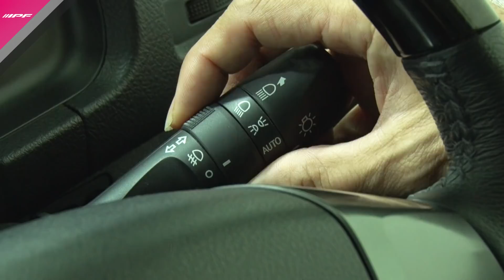2色切替が可能になった! 「LEDデュアルカラーフォグランプバルブ」デビュー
ランプメーカーIPFから「LEDデュアルカラーフォグランプバルブ」がデビューした。

ひとつのフォグランプで黄色⇄白色の切替えが可能になった同製品は、LEDチップメーカーLextar Electronics社とIPFの共同開発が行われた。

自動車業界にあって、LEDチップからの開発はとても希有なこと。

これだけでも、この製品に寄せるIPFの真摯な姿勢が垣間見れるが、光（黄色と白色）に応じた配光パターンも使い勝手が十分に考慮されているところも、野山を走る機会が多い四駆乗りにとっては、実に嬉しい特徴だ。

さて、IPFがリリースした「LEDデュアルカラーフォグランプバルブ」とはいかなるフォグランプか!? 動画をご覧下さい。